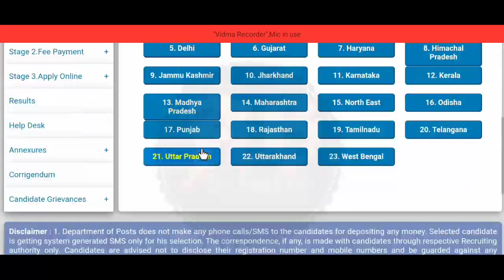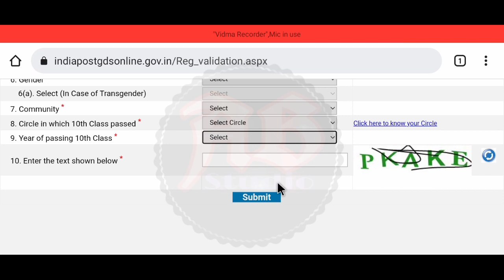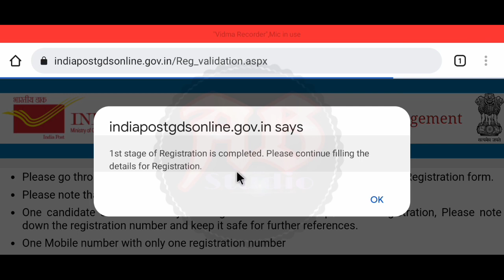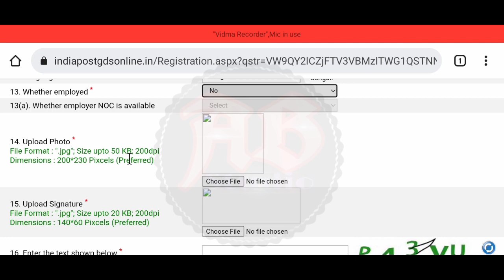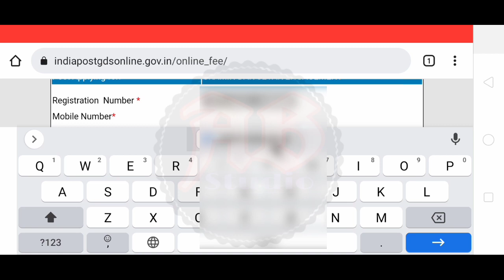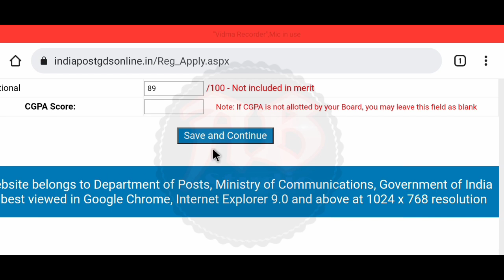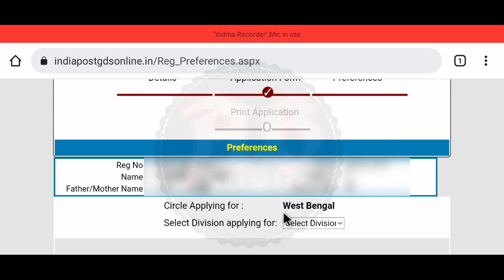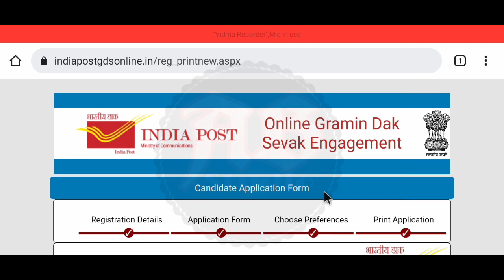গ্রামীণ ডাক সেবক অনলাইন আবেদন পদ্ধতি || GDS Online Apply || Gramin Dak Sevak Online Application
পশ্চিমবঙ্গ গ্রামীণ ডাক সেবক অনলাইন আবেদন পদ্ধতি|A-Z অনলাইন আবেদন পদ্ধতি|কিভাবে মোবাইল দিয়ে আবেদন করবেন|পশ্চিমবঙ্গ গ্রামীণ ডাক সেবক পদে প্রচুর কর্মী নিয়োগ|যোগ্যতাঃ- মাধ্যমিক পাশ|বেতনঃ- ১২০০০ টাকা থেকে শুরু|সরাসরি ইন্টারভিউয়ের ভিত্তিতে নিয়োগ|মোট শূন্যপদঃ- ৩৩৮৯২৬|ছেলে ও মেয়ে উভয়েই আবেদন করতে পারবেন|এই নতুন নিয়োগের বিজ্ঞপ্তি আজই প্রকাশিত হয়েছে। এই ভিডিওতে আলোচনা করেছি। "বিজ্ঞপ্তিটি বিস্তারিত পরে তারপরে আবেদন করুন, ভিডিওটিতে বলেছি তবুও নিজেই নোটিশটি ডাউনলোড করুন। আপনাদের কাছে বিশেষ অনুরোধ ভিডিওটি আগে সম্পূর্ণ ভাবে দেখুন | তারপরেই আবেদন করুন